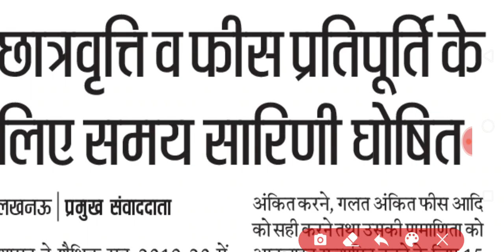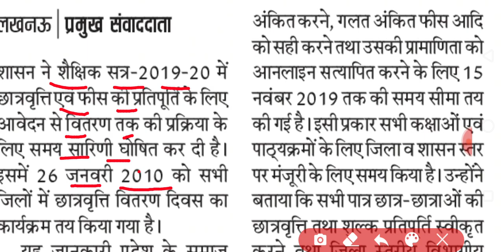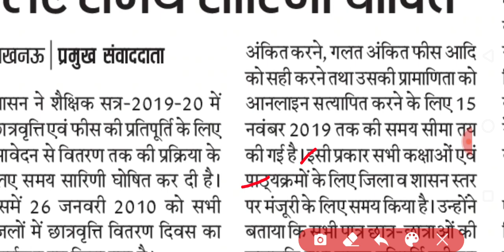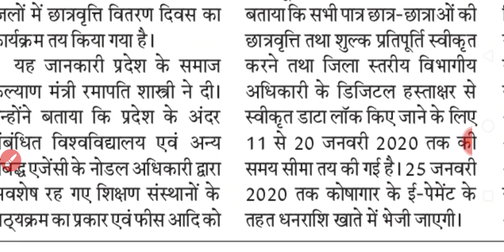UP SCHOLARSHIP 2019 | आपकी छात्रवृत्ति कब तक आयेगी | IS ANSARI